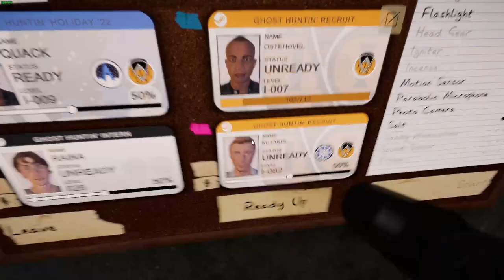Unhinged phasmophobia clips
lowkey gotta be the worst ones so far

(turn on subtitles Idiot)